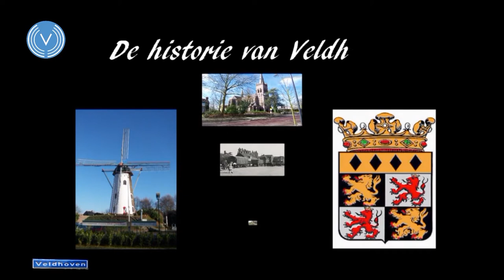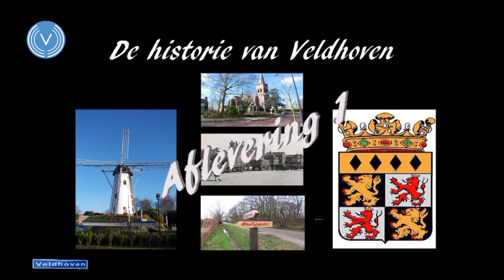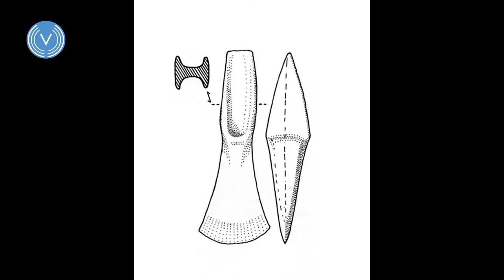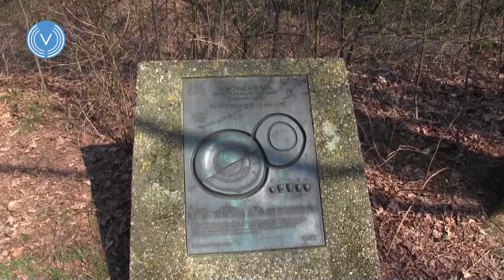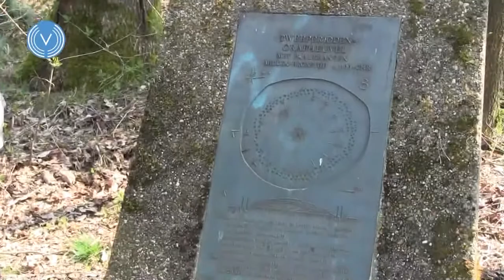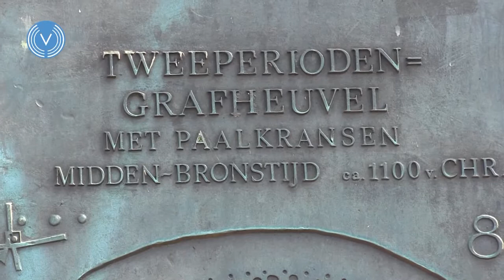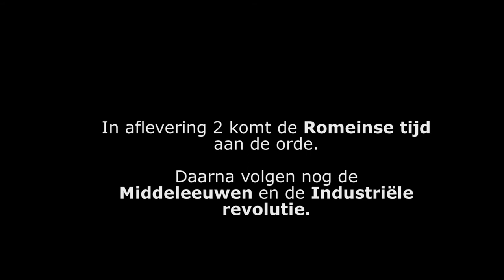Historie van Veldhoven Afl.1: de prehistorie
In deze serie gaat Ton de Vries er samen met Jacques Bijnen op uit om er achter te komen hoe onze prachtige stad er vroeger uit heeft gezien.
In de eerste aflevering duiken beide heren de prehistorie in. Ze proberen te achterhalen waar en wanneer Veldhoven is ontstaan en hoe mensen er in die tijd leefden.

In de volgende afleveringen komen achtereenvolgens de Romeinse tijd, de Middeleeuwen en de Industriële revolutie aan bod.
Daarna volgt nog een aantal aflevering over Zeelst, Oerle, Veldhoven-dorp/Meerveldhoven maar dan in de recentere geschiedenis van de laatste 100 jaar.